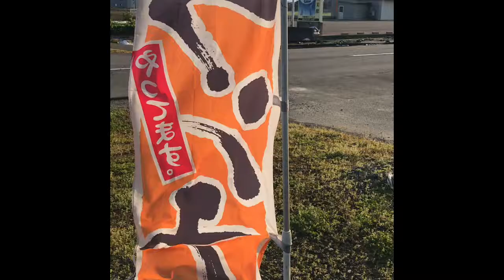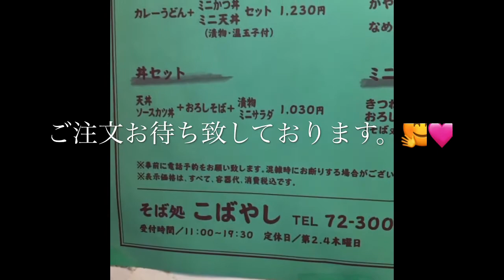当店自慢のカレーうどんです。😋 コロナウイルス感染防止策 お持ち帰りメニューです。ご注文お待ち致しております。🤗💕